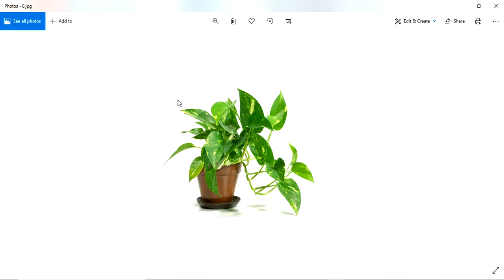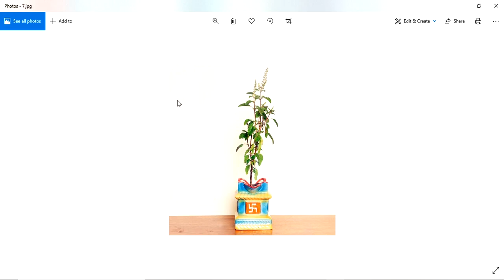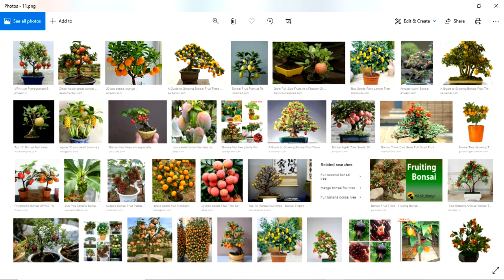Guruvastu || దక్షిణం,పడమర భాగాలలో ఎత్తైన చెట్లు పెంచటం వలన వాస్తు దోషాలు తొలగిపోతాయా ?